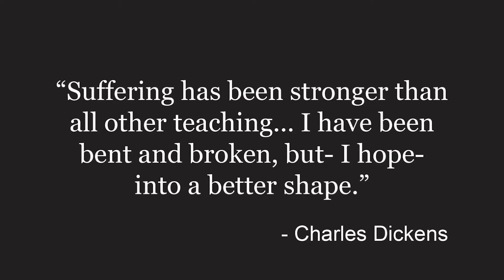Curtains Up - Brendan Hanks Utah Valley University BFA